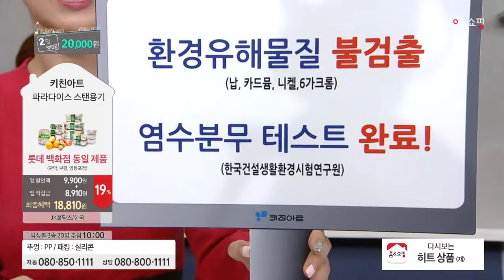[홈앤쇼핑] 키친아트스텐용기